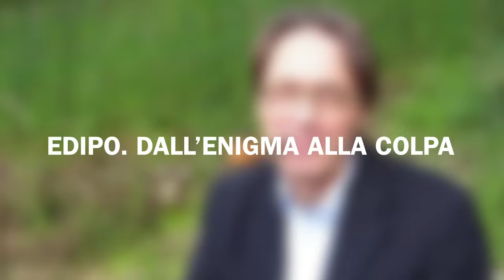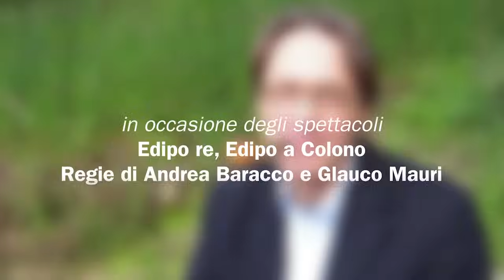Lezione Magistrale di MAURIZIO BETTINI - Edipo. Dall'enigma alla colpa -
La vicenda di Edipo si base su uno degli intrecci più affascinanti di tutta la mitologia greca. È la storia di un personaggio che per sfuggire al proprio destino si caccia sempre più dentro alle sue trappole, per scoprire un assassino – agendo alla maniera di un vero e proprio detective – finisce per scoprire che, in realtà, quell’assassino è lui stesso. Il grande solutore di enigmi, colui che aveva sconfitto la Sfinge, non riesce neppure a decifrare se stesso: e da innocente in fuga dalla maledizione, si trasforma nel colpevole per eccellenza. Ma Edipo è davvero colpevole?

Maurizio Bettini è professore ordinario di Filologia Classica all'Università di Siena e direttore del centro interdipartimentale di studi 'Antropologia del mondo antico'. Saggista, filologo e scrittore, si è rapportato allo studio del mondo greco e latino facendo propria una prospettiva interdisciplinare, aperta alle acquisizioni della storia e dell'antropologia e focalizzata sul mito, la società, le arti e la religione degli antichi.

Progetto a cura di Irene La Scala
Video a cura di Victor Mella

SEGUI TUTTE LE LEZIONI MAGISTRALI 2016!
CLICCA SUL LINK!